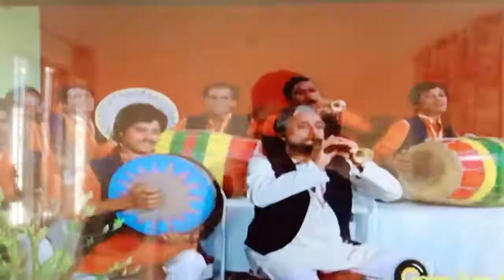Heart touching song please subscribe for more songs